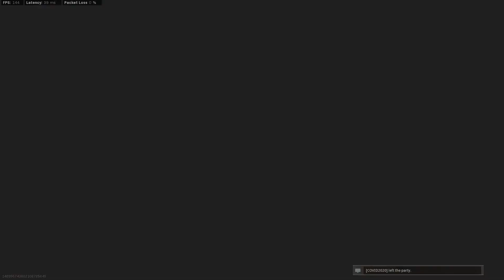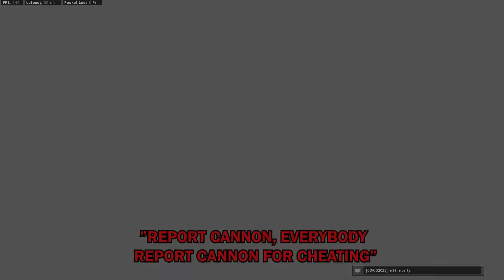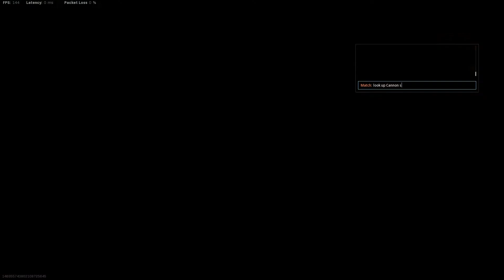"This guy is cheating dude" | Modern Warfare Search and Destroy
I hope you guys enjoyed the vid, I have been very busy with school and work. Till next time, enjoy.